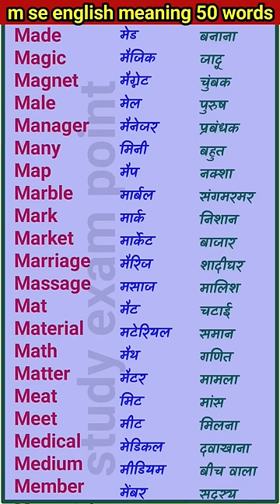m par word ♧ m se spelling ♧ m se meaning ♧ English ♧ meaning ♧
study exam point
study
exam
point